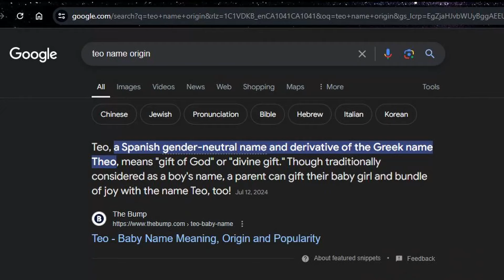Concord Review - Why Do People Hate It So Much?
The full review and first impression of the new hero shooter game Concord. Is Concord worth more than the propaganda that they tend to push? Or is the game dead in the water?
Will Concord's gameplay be enough to satisfy spectators?